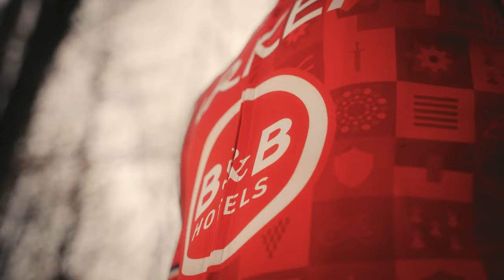EXCALIBUR - Notre Maillot 2024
Découvrez l'histoire du maillot 2024 de l'équipe ARKEA - B&B HOTELS !

📽 Lucas Pavy Production